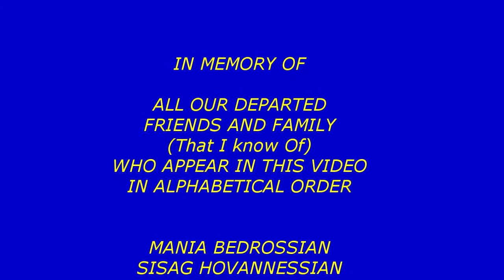Days Gone By But Not Forgotten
Private pictures from younger days - friends who are still remembered even though some have passed away but not forgotten.

We did not act differently than 21st century teens ...